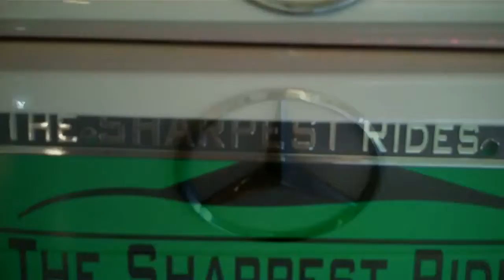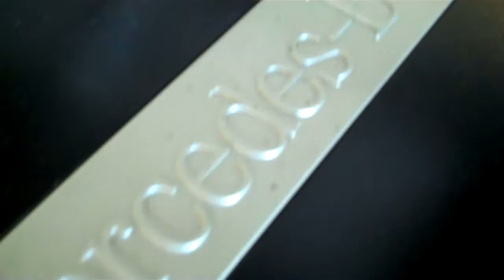The Sharpest Rides 2005 Mercedes-Benz C230 Kompressor S4932